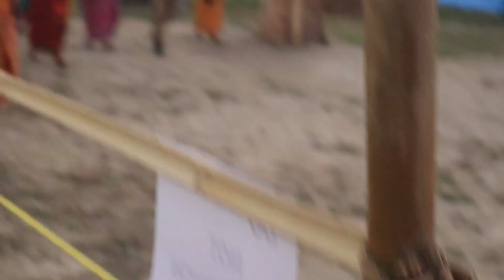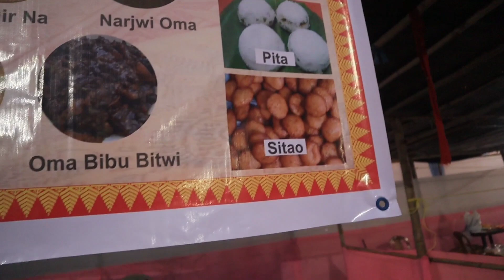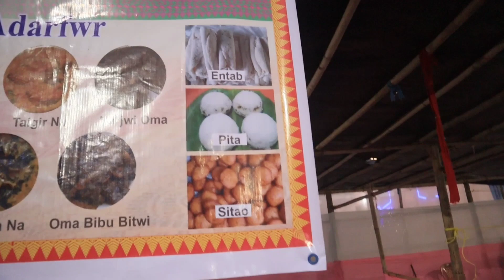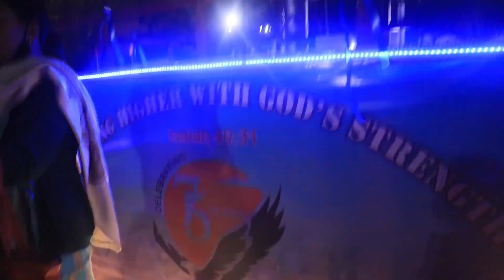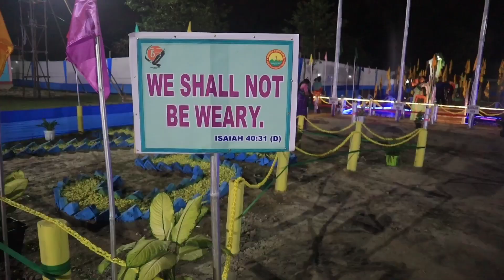Bungso Haya somaina Diamond Jubilee tukrajar Mwnaboliyao / pn vlog/ 11-11-2022